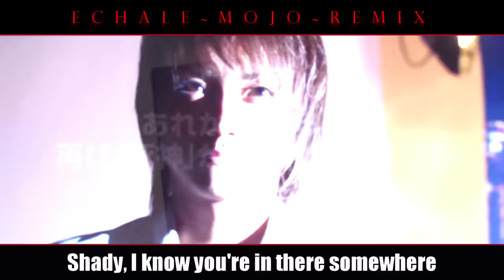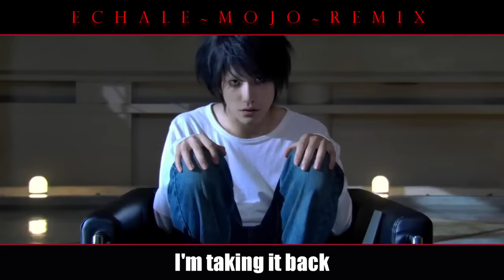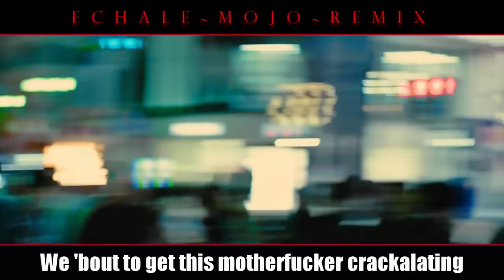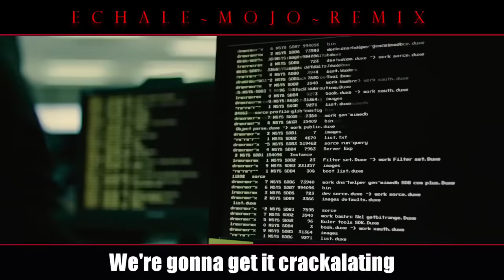Eminem - Death Note (2020)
Eminem - Death Note (Remix 2020)

Eminem's thumbnail designed by King Jediah, check his amazing works →

Eminem - Death Note (Official Remix Music Soundtrack 2020)